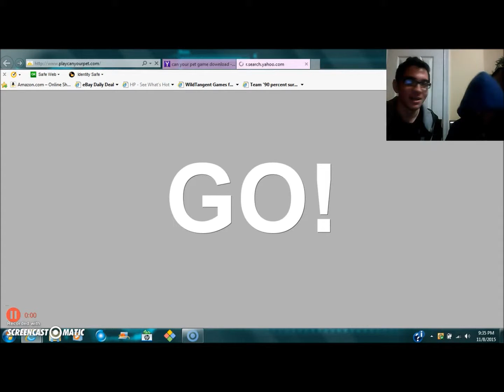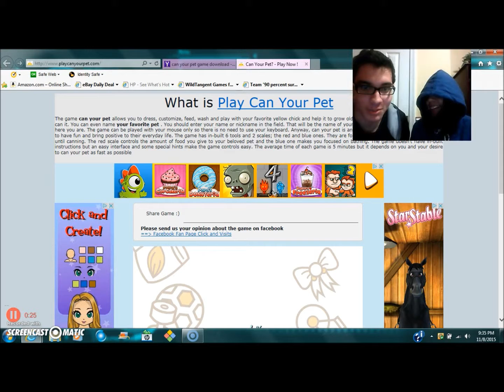My sister becomes an accidental Murderer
Watch as me and Purple Sky play Can Your Pet. This game is extremely deceiving. You have been warned.